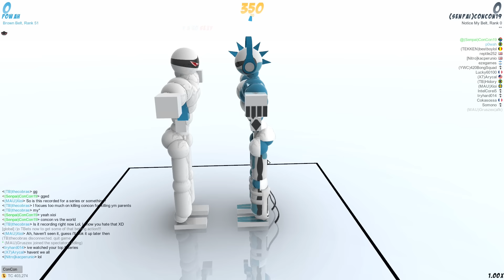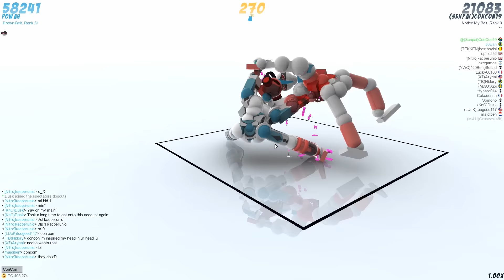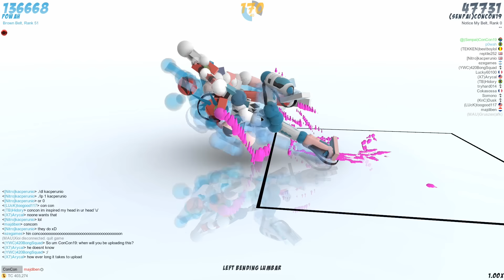Breaking Wrists (Toribash)